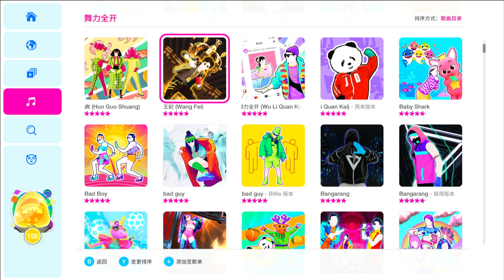Full Menu Songlist - JDC & Unlimited Walkthrough - Just Dance China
Full walkthrough of the menu of all songs in Just Dance China and Unlimited.